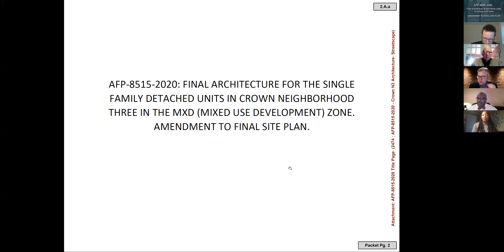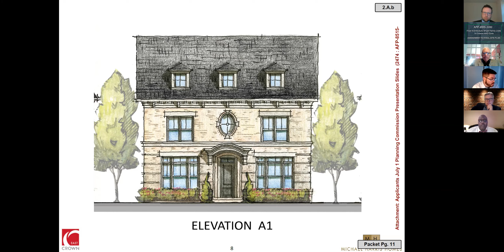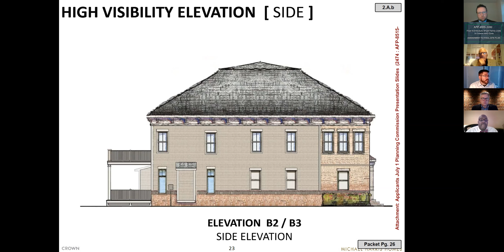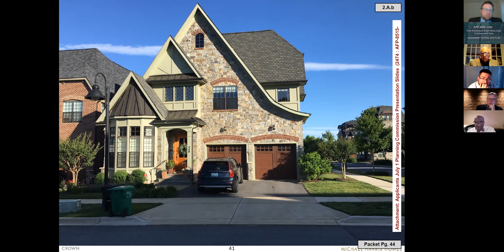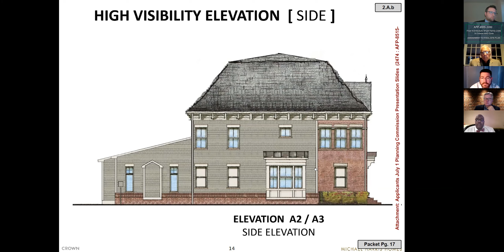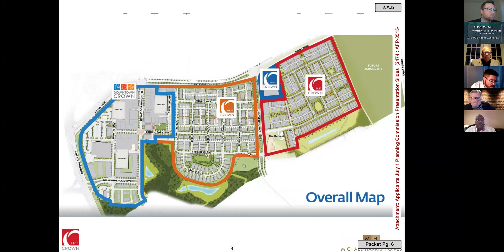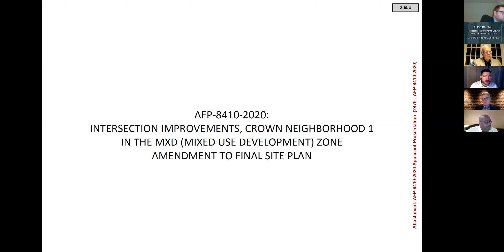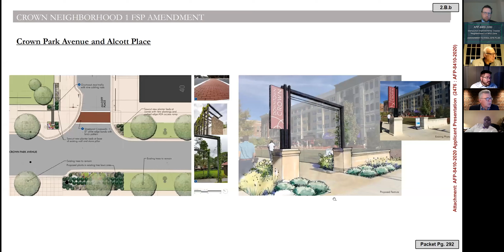Gaithersburg Planning Commission Meeting: July 1, 2020